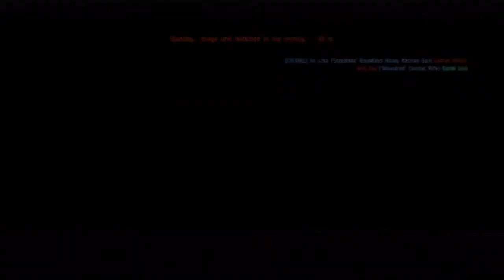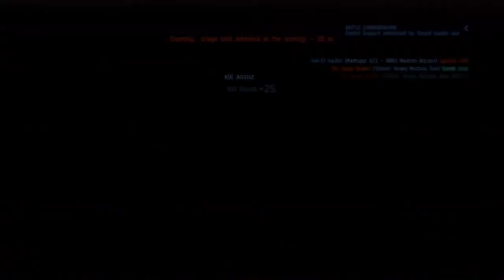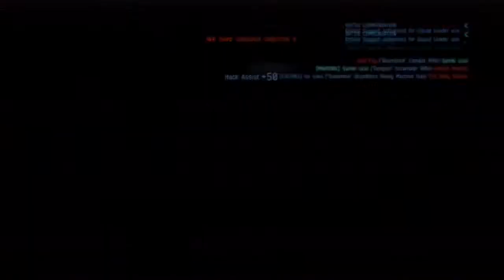2015-06-21T11:52Z - Dust 514